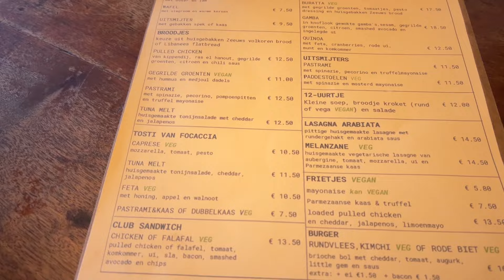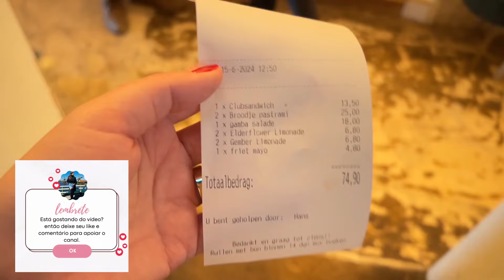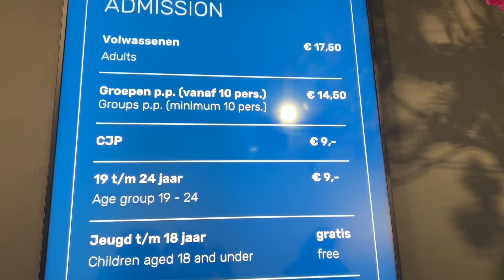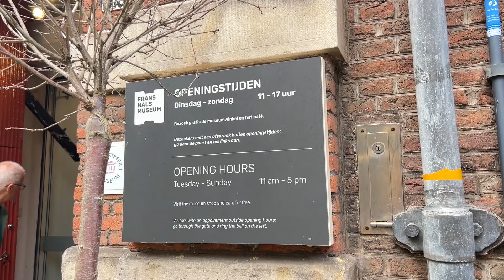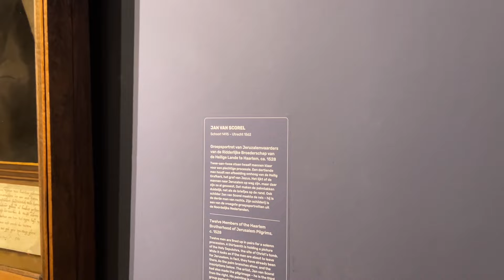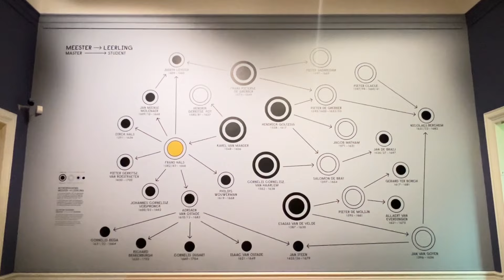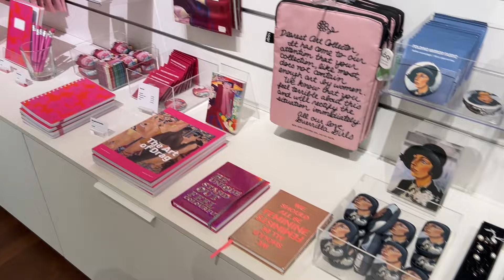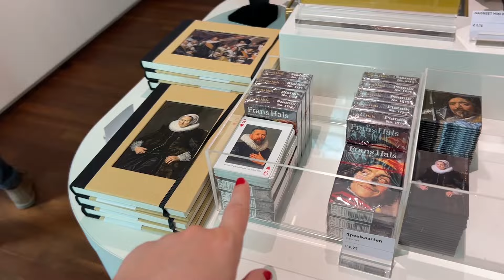CIDADE PERTO DE AMSTERDAM MUSEU FRANS HALS + PASSEIO EM HAARLEM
Amsterdam é uma cidade cheia de atividades culturais e é difícil saber o que colocar no seu roteiro de viagem, por isso eu estou aqui para te mostrar os melhores lugares.

Mas no vídeo de hoje eu vou te levar para passear em uma cidade próxima de Amsterdam, Haarlem. Já mostrei um pouco da cidade em alguns vídeos aqui no canal, mas hoje fomos conhecer um outro ponto turístico daqui, o museu de Frans Hals.

- Em todas as minhas viagens internacionais eu uso o cartão do WISE, caso você ainda não tenha, esse é o

Aqui no canal eu te mostro o melhor que o mundo tem para oferecer através dos meus vlogs de viagem, dicas de gastronomia e muito conteúdo da Holanda.